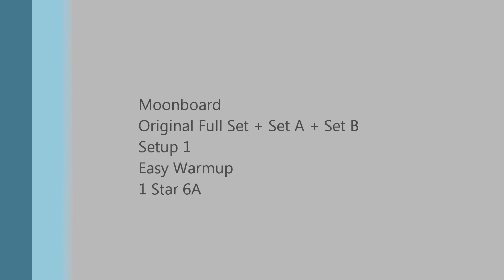No Sweat (6A)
Moonboard problem using the original holds + Set A + Set B. This problem is similar to "Sweat" (6A) but my board doesn't have the original holds so I adjusted it a little. A straight forward 1 star problem.